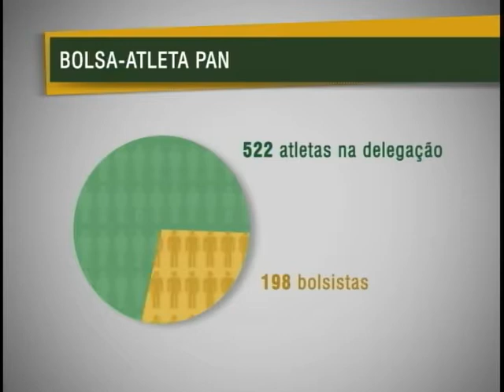Brasil conquista 141 medalhas nos jogos Pan Americanos em Guadalajara, no México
NBR Notícias - 31.10.11: O Brasil conquistou 141 medalhas durante os jogos Pan Americanos, realizados em Guadalajara, no México. Em seu programa de rádio, Café Com a Presidenta, Dilma Rousseff parabenizou os atletas. E lembrou que 40% dos que participaram do Pan receberam apoio do governo federal, por meio do programa Bolsa -Atleta.
E as inscrições para o programa Bolsa-Atleta estão abertas.